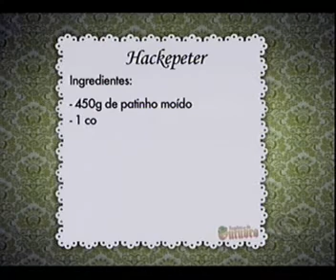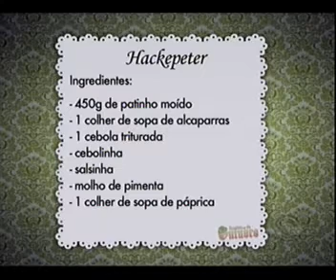Receita de Hackepeter na Das Bier é destaque no Bom Dia Santa Catarina, da RBS TV